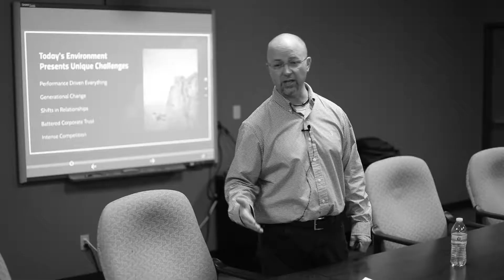Poverty - Overcoming the Mindset of Poverty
Poverty becomes a cycle in our brains through neuro-pathways, but YOU can break that cycle!

I am a motivational, educational, and entertaining speaker.  I work with associations and organizations around the world to create momentum with their teams.  Whether you are needing a program on how to connect at a more authentic level with each other, or a program on how to influence future prospects to be raving fan customers, or a program on how to be a transformational leader, I am here to inspire.  I have delivered more than 250 keynote addresses, trained over 200,000 leaders, written 15 books, and worked with CEO's to inspire greatness in their teams.  I am ready to help you as well!